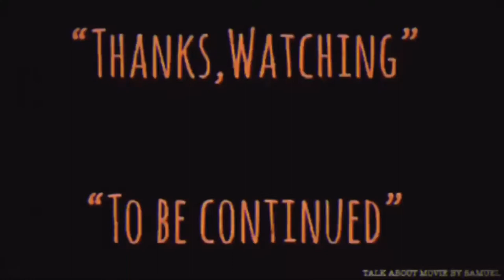| แซมมวลเอลแนะนำ | ผีกัดอย่ากัดตอบ(ไม่ให้กัดก็ฟัดทั้งตัว) | VAMPIRE VS.VAMPIRE-1989 | 一眉道人 | Samuel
-แสบ
-sabsamuel
-sabsamuelkhamphiman

แซมมวลเอลแนะนำหนัง | ผีกัดอย่ากัดตอบ(ไม่ให้กัดก็ฟัดทั้งตัว) | VAMPIRE VS.VAMPIRE-1989 | 一眉道人 | Samuel Action MAN TH.

ผีกัดอย่ากัดตอบ ตอน ไม่ให้กัดก็ฟัดทั้งตัว-ชื่อไทยตอนฉายโรงภาพยนตร์ในประเทศไทย
VAMPIRE VS. VAMPIRE
พ.ศ. 2532/1989 ‧
คำอธิบายแปลจากภาษาอังกฤษ-แวมไพร์ Vs Vampire เป็นภาพยนตร์สยองขวัญตลกฮ่องกงปี 1989 ที่กำกับโดยและนำแสดงโดย Lam Ching-ying ชื่ออ้างอิงถึงการปฏิสัมพันธ์ในภาพยนตร์ระหว่างเด็ก jiangshi สัตว์จากจีน "กระโดด" นิยายศพและแวมไพร์อังกฤษขึ้นอยู่กับเวสเทินิยายแวมไพร์  (ภาษาอังกฤษ)
วันที่ออกฉาย: 1 กรกฎาคม 2532 (ไต้หวัน)
ผู้กำกับ: หลิน เจิ้งอิง
จีนกลาง: yī méi dàorén
บ็อกซ์ออฟฟิศ: 11.19 ล้าน HKD
ประพันธ์ดนตรีโดย: Anders Nelsson, อลาสแตร์ มอนเตธ-ฮอดจ์, ทิม นูเจนต์
Vampire Vs Vampire (一眉道人) is a 1989 Hong Kong comedy horror film directed by and starring Lam Ching-ying. The title references the interaction in the film between a jiangshi child, a creature from Chinese "hopping" corpse fiction, and a British vampire based on Western vampire fiction.
Synopsis-
Chinese exorcist One-Eyebrow Priest (Lam Ching-ying) leads a peaceful life with two disciples Ah Ho (Chin Siu-ho) and Ah Fong (David Lui) in a small town together with a mischievous miniature jiangshi. While finding new water sources one day, the priest encounters a European vampire in the nearby church who is aided by a dead countess. Although the priest manages to get rid of the countess, his Chinese exorcism fails on the European vampire.

Traditional
一眉道人
Simplified
一眉道人
Mandarin
yī méi dàorén
Cantonese
jat1 mei4 dou3 jan4
Directed by
Lam Ching-ying
Produced by
Chua Lam
Written by
Sam Chi-leung
Chan Kam-cheong
Sze Mei-yee
Starring
Lam Ching-ying
Chin Siu-ho
David Lui
Sandra Ng
Billy Lau
Maria Cordero
Anders Nelsson
The Melody Bank
Alastair Monteith-Hodge
Tim Nugent
Cinematography
Cho On-sun
Kwan Chi-kam
Edited by
Peter Cheung
Production
company
Diagonal Pictures
Paragon Films
Distributed by
Golden Harvest
Release date
26 July 1989
Running time
84 minutes
Country
Hong Kong
Language
Cantonese
Box office
HK$11.19 million